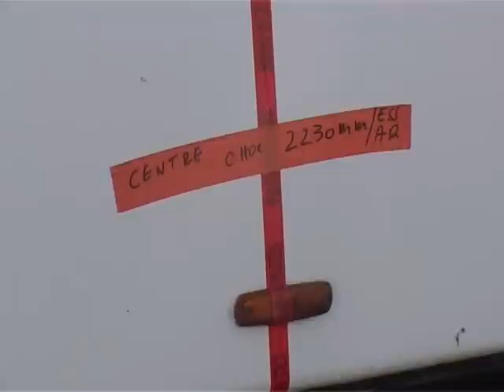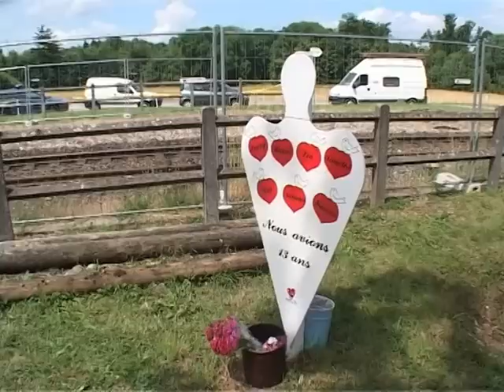Collision entre un bus et un TER à Allinges: reconstitution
Une reconstitution de la collision entre un TER et un car scolaire, qui avait coûté la vie à sept collégiens en juin 2008, a commencé à Allinges, en Haute-Savoie.